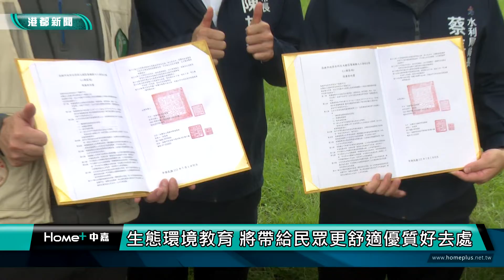生態環境教育|陳其邁視察大樹舊鐵橋 盼打造最美濕地公園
高雄市長陳其邁2日率市府團隊，由立法委員邱議瑩、市議員張勝富及大樹區在地里長陪同，視察大樹舊鐵橋濕地公園改善工程，他感謝高雄市野鳥學會及大樹舊鐵橋協會等等地方民間團體長期投入環境維護工作，也借現場市民鄉親的掌聲感謝立委邱議瑩在中央為大樹地區爭取預算，市府將增列七百萬預算希望能把舊鐵橋濕地公園再做得更好。